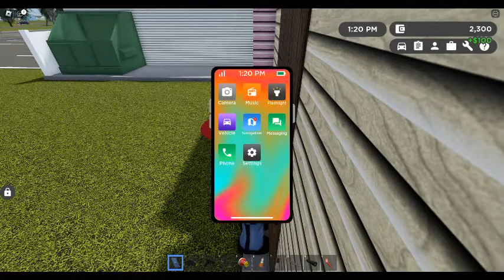Roblox Greenville, Wisconsin fire alarm testing!